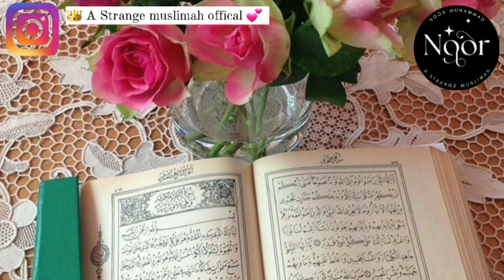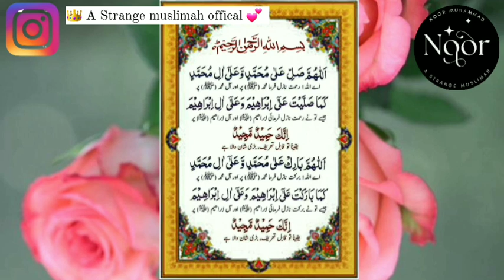7 Martaba Durood E Ibrahim Ka Mojza | Miracle Results in one month🌹| Darood-e-lbrahimi ki Fazilat 💫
7 Martaba Durood E Ibrahim Ka Mojza |  Miracle Results in one month🌹| Darood-e-lbrahimi ki Fazilat💫

Darood-e-lbrahimi ki Fazilat - Sub se
Afzal
Darood e lbrahim Main Chupa Duaon Ki
Qaboliyat Ka Razz Jis Maqsad Ke Leya Parha.
Durood e lbrahimi Ki Fazilat | Latest Bayan |
Durood e lbrahimi Ki Fazilat o Barkaat - Durood
Sharif Ka Wazifa
Darood Sharif | Darood lbrahimi Parha To
Lakhoon Ka Qarz Ada Ho Gaya
Durood e lbrahimi Ki Fazilat
darood e ibrahimi ke poshida raz | durood e
ibrahim ki fazilat or miracle
the hidden secrets of darood e ibrahim
amazing miracle and benefits of durood e ibrahim
Shorts
Durood e lbrahim Pani Patti recitation
Kia Durood-e-|BRAHIMI perhna GUNAH hai ???
Brailvi ULMA ko Dawat-e-HAQ
Darood E lbrahimi Ki Fazilat
Kia Durood-e-lBRAHIMI perhna GUNAH hai ???
Darood Ibrahim Main Chupa Duaon Ki
Ubqari54K views 7 months ago
Darood e lbrahimi Mohabbat Ka Hazana |
Darood e lbrahimi Wazifa For Love
darood ibrahimi
darood ibrahimi 1 00 times
darood ibrahimi ki fazilat
darood ibrahimi 11 times
darood ibrahimi ka wazifa
darood ibrahimi ka tarjuma
darood ibrahimi ki tilawat
darood ibrahimi ki fazilat aur barkat
darood ibrahimi ke fayde
darood ibrahimi ki barkat
darood ibrahimi ki fazilat in urdu
darood ibrahimi k fawaid
darood ibrahimi ki zakat
darood ibrahimi ka amal
darood ibrahimi kaise padhte hain
darood ibrahimi ka powerful wazifa
darood ibrahimi ka wazifa ubqari
durood ibrahim kaise padhe
darood ibrahimi ka wazifa ubgari
darood ibrahimi ka matlab
darood ibrahimi ka virodh
darood e ibrahimi ki fazilat
darood e ibrahimi ka wazifa
darood e ibrahimi ki barkat
darood e ibrahimi ka mushahida
darood e ibrahimi k fazail
darood e ibrahimi ki zakat
darood e ibrahimi ke fayde
darood e ibrahimi ki tilawat
darood e ibrahimi ki fazilat in urdu
darood ibrahimi parhne ka tarika
darood ibrahimi parhne ki fazilat
durood ibrahim padhne ki fazilat
khwab mein darood ibrahimi parhna
darood ibrahim padhn
durood ibrahim padhne ka tarika
durood ibrahim padhne ke fayde
durood ibrahim padhna sikhayen
durood ibrahim padhne se kya hota
hai
durood ibrahim padhne ka sawab
durood ibrahim padhne ki kya fazilat
hai
durood ibrahim padhne ke kya fayde
hain
durood ibrahim padh kar sunayen
hai
durood ibrahim padhne
durood ibrahim padh ke sunayen
HurooA ihrahim nodhna bi hua fazilat
hai
durood ibrahim padhne
benefits of durood shareef
benefits of durood ibrahim
benefits of durood e ibrahimi
benefits of darood ibrahimi
benefits of durood e tunajina
benefits of durood
benefits of durood sharif
miracle of durood ibrahim
miracle of durood sharif
miracle of duroode ibrahim
miracle of durood
miracle of durood shareef
Miracle of darood e ibrahim
darood sharif,darood sharif ki fazilat,durood
sharif,darood sharif allah humma sallay ala,darood sharif
ka wazifa,darood,darood pak,durood,darood sharif ki
barkat,durood shareef,darood shareef,darood sharif
parhne ka tarika,friday durood sharif,benefits of reciting
durood sharif,darood e pak,darood sharif parhne ka
sawab,durood e pak padhne ki fazilat,darood
sharif,benefits of reciting durood shareef,khwab mein
durood sharif parhne ki tabeer,darood sharif ki
fazilat,durood sharif ki fazilat,durood shareef ki
fazilat,durood e pak ki fazilat,darood e pak ki
fazilat,darood sharif ke fazail,darood ibrahim,duroode
ibrahimi,darood e taj,durood taj,darood tanjeena,durood
shareef,durood na parhne ka nuqsan,100 times
durood,100 times darood,recitation of darood,recitation of
durood,durood sharif reciting,darood sharif
reciting,darood sharif ki barkat,darood